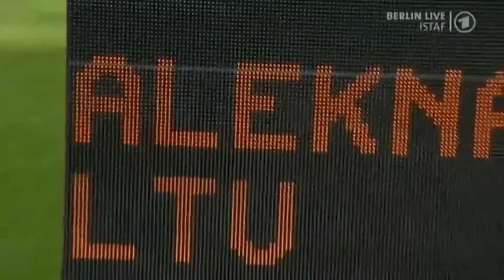Mykolas Alekna - la storia del 21enne detentore del record del mondo di disco (storie di atleti)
☘☘☘ SOCIAL & ALTRO☘☘☘

Un grazie di cuore agli abbonati che supportano il canale ❤️:
FulvioGa